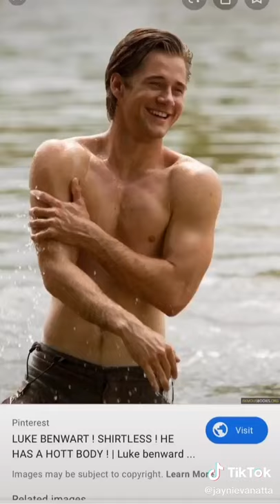Luke Benward Glow-Up TikTok: plainthejane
Luke Benward Glow-Up
video by: plainthejane (tiktok)